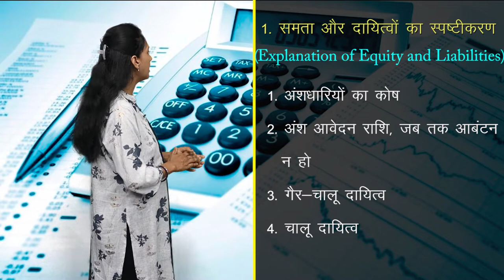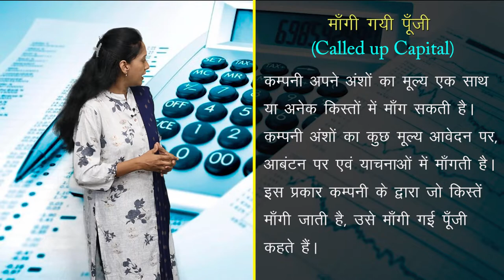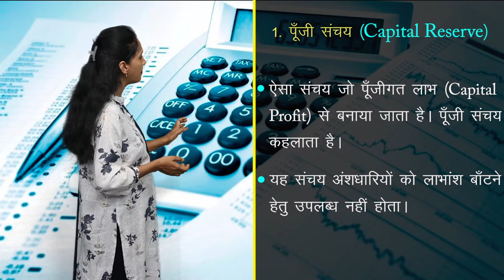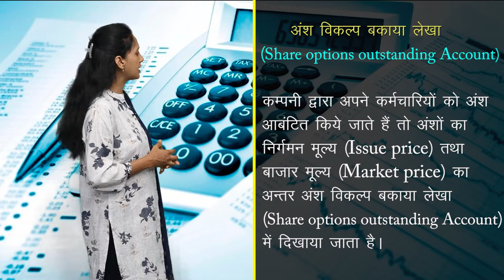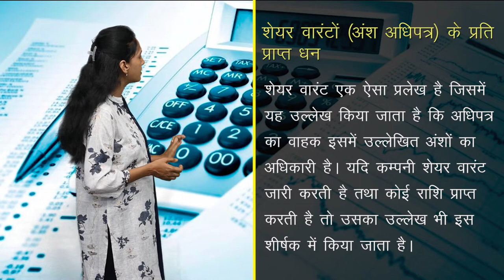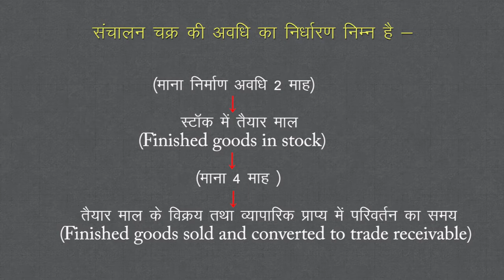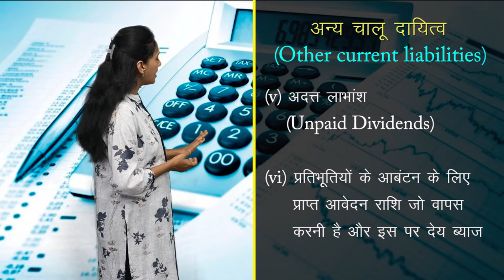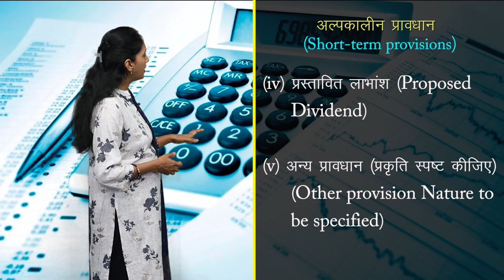CLASS 12th ACCOUNTS | CHAPTER - FINANCIAL STATEMENTS OF A COMPANY